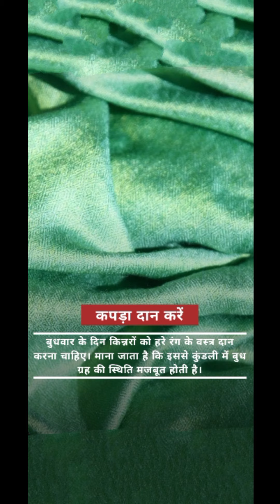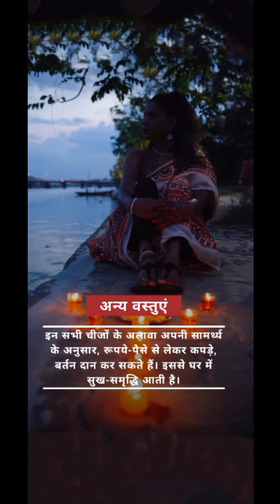किन्नरों को दान करें ये 7 चीजें, चमक जाएगी किस्मत#vastushastra